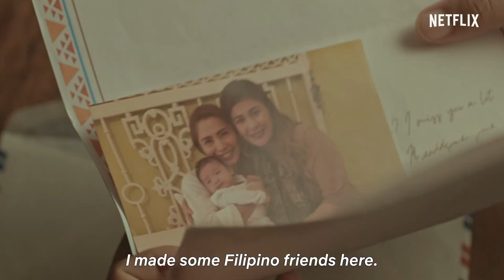Finding Agnes Netflix Original Movie Review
Finding Agnes Netflix Original Movie Review - Directed by Marla Ancheta, Finding Agnes explores the themes of connecting with people, understanding other's motivations and in the process finding yourself

Letterboxd - Click this link to find my ever-growing Letterboxd movie review list and films I want to watch

Mon-Fri Gameplay and First Impressions.
Live Videos when for specials